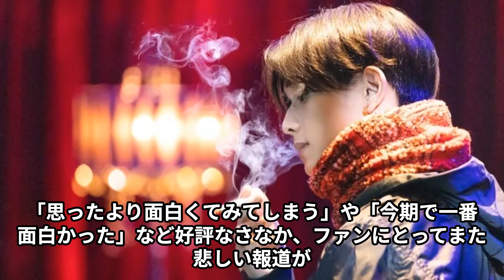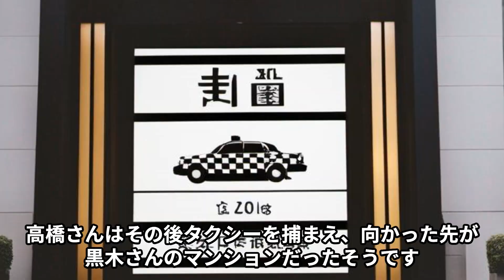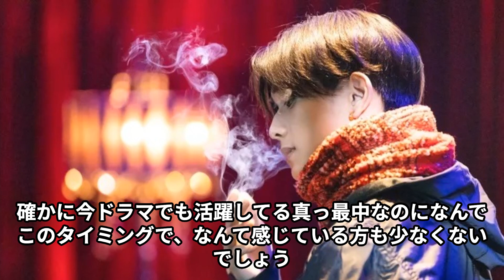【熱愛男子】週刊文春が発表！西畑大吾、長尾謙杜だけじゃなく高橋恭平までも報道され熱愛男子」といわれてしまう。。。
読み上げチャンネルのジャパニーズひまわり組です。
今回はなにわ男子の高橋恭平さんの熱愛報道ついてお話ししていきます。